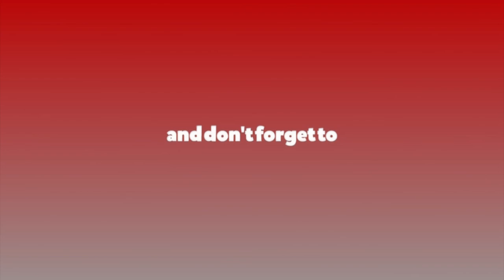जातीय छुवाछुत तथा भेदभावलाई अन्त्य गर्न चेतनामुलक अभियान आवश्यक